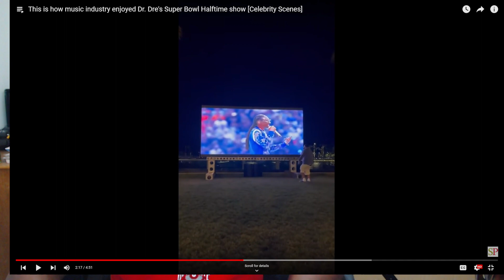This is how music industry enjoyed Dr Dre's Super Bowl Halftime show